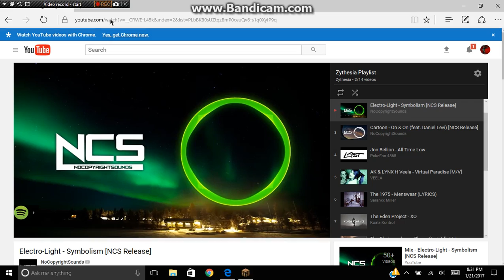1st Video| Uhc ffa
Hello! This is my first video, hoping to grow into a huge channel! If you subsribe that will be HUGELY appreciated! ENJOY!
Badlion IP: na.badlion.net

Gamemode: FFA UHC